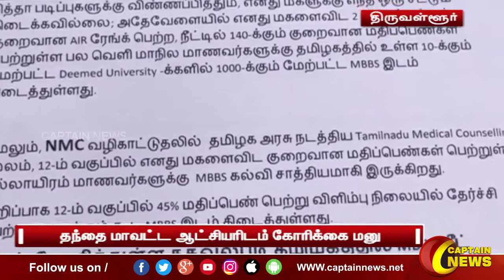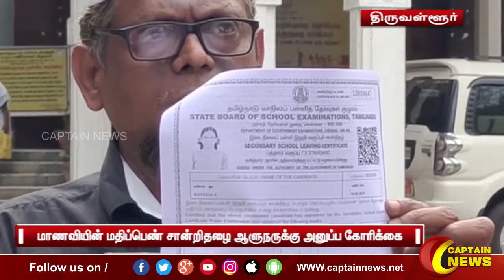10-02-2022 || பிற்பகல் 1 மணி || விரைவு செய்திகள் || அரசியல் || பொழுதுபோக்கு || Express News